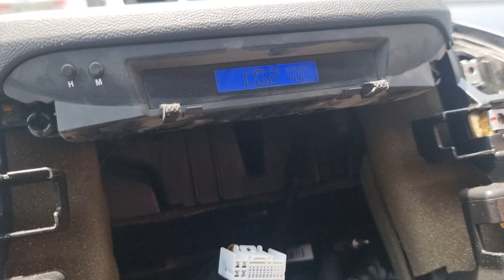아반떼앰디내비매립배선정리란?테이프쳐감는게아니고정리정돈을잘하는것이다